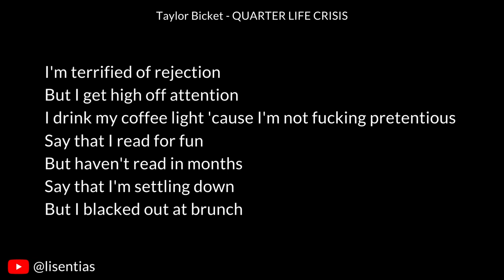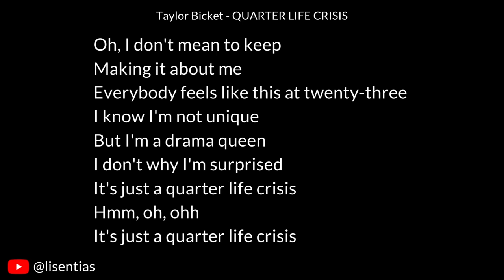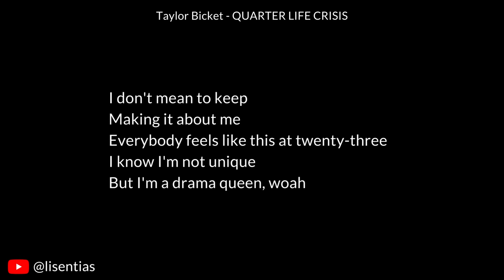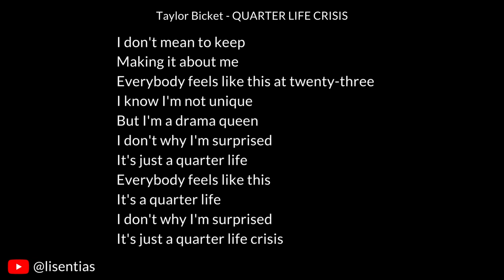Taylor Bicket - QUARTER LIFE CRISIS | Instrumental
Lyrics

[Verse 1]
I'm terrified of rejection
But I get high off attention
I drink my coffee light 'cause I'm not fucking pretentious
Say that I read for fun
But haven't read in months
Say that I'm settling down
But I blacked out at brunch

[Pre-Chorus]
I swear sixteen was yesterday
But now I'm closer to twenty-eight
I'm focusing all of my energy on staying awake

[Chorus]
Oh, I don't mean to keep
Making it about me
Everybody feels like this at twenty-three
I know I'm not unique
But I'm a drama queen
I don't why I'm surprised
It's just a quarter life crisis

[Verse 2]
I'm constantly symptomatic
Mom says it's psychosomatic
That I'm the girl that cried headache
I'm melodramatic as hell
Where's all the talent that I had last decade?
Another gifted kid that burned out in the tenth grade

[Pre-Chorus]
Swear that feels like yesterday
I'm just a tired old cliché
I'm focusing all of my energy on just being okay

[Bridge]
And I just found out
That someone from my high school is dead
And another one is married with a kid
And the rest are all lying on the internet
I fall for it every time
It feels like I'm falling behind

[Chorus]
I don't mean to keep
But I'm a drama queen, woah
It's just a quarter life
Everybody feels like this
It's a quarter life